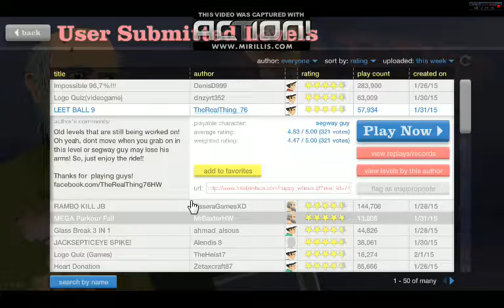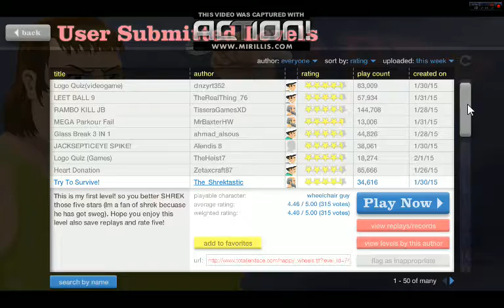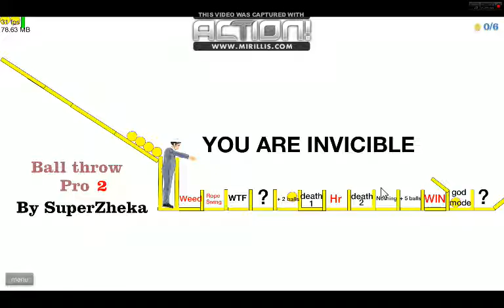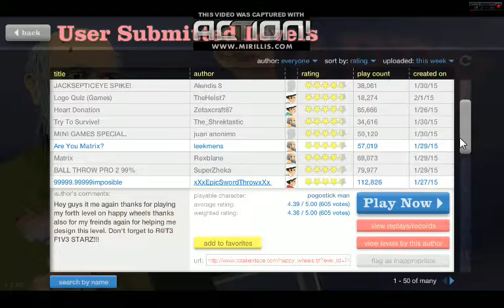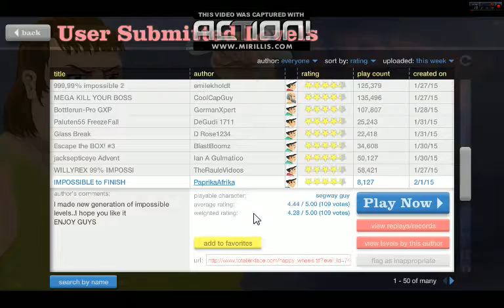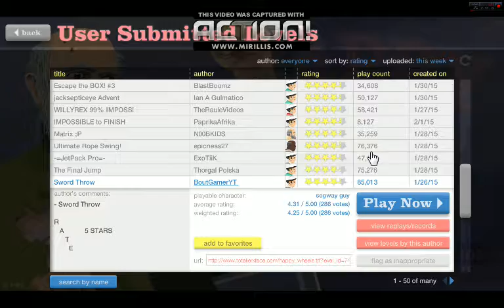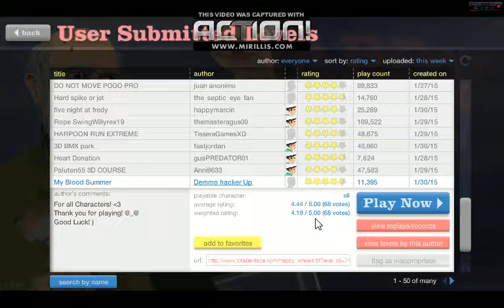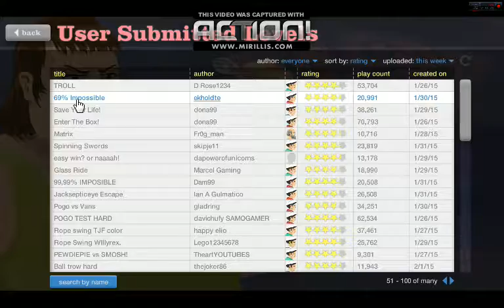Lets Play Happy Wheels Part 1: Let the Rage Begin